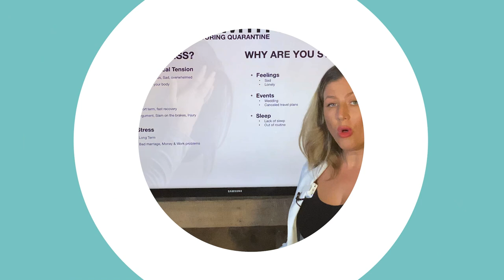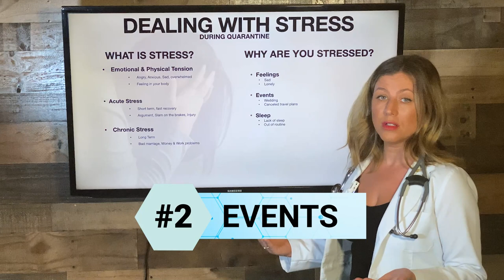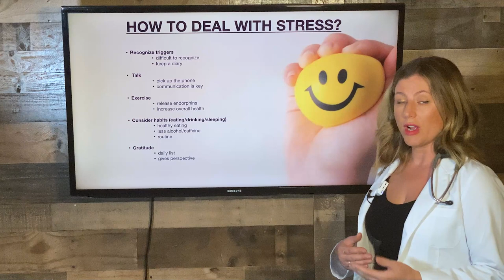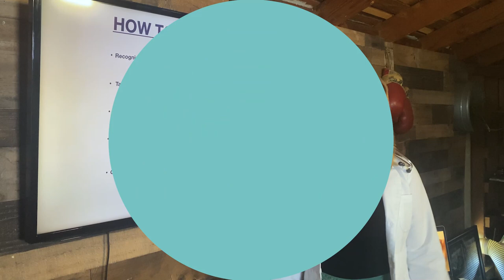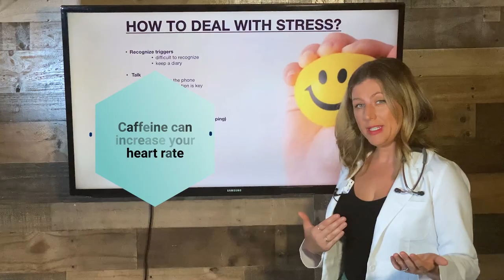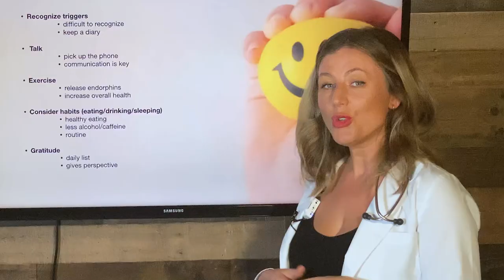Managing Stress: 5 Healthy Ways to Deal with Stress During Quarantine | Health Tips by Nurse Sarah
The coronavirus 2019 or covid19 pandemic can be stressful to a lot people. And that's okay. It's normal to feel sad, stressed, or scared during a crisis. The most important thing is that you know how to manage what you feel.

In this video, Nurse Sarah discusses what stress is. She also talks about the 3 main reasons that causes people to feel stressed during this quarantine. Furthermore, Nurse Sarah enumerates and explains 5 healthy ways on how to deal with stress during this coronavirus pandemic.

0:00 Intro
0:20 What is Stress
1:00 Causes of Stress
2:44 Ways to Deal With Stress

Stress is common -- at home, at work, anywhere. It can be caused by a lot of reasons such as unfortunate events and negative feelings. And it affect our physical health, cognition, and even our relationship with other people. Fortunately, stress can be managed. We can cope up with stress in several healthy ways, which some are discussed in the video.

Stress Management or dealing with stress is very important for your wellbeing. It can be challenging but it is something you can definitely do. Remember, you deserve to get better.

If you or anyone you know experiences stress, you can apply the tips and guides shared by Nurse Sarah in the video.

Although I strive to provide accurate general information, the information presented here is not a substitute for any kind of professional advice, and you should not rely solely on this information. Always consult a professional in the area for your particular needs and circumstances prior to making any professional, legal, medical, and financial or tax-related decisions.